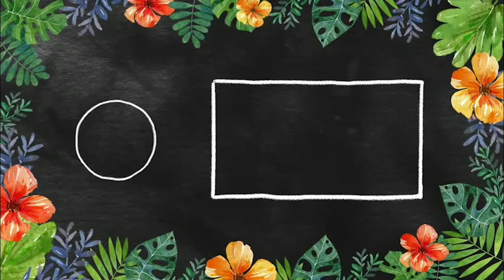I Am So Sorry - Blush Blush (PART 2)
clothing line
[personal] kirsyymassiel
[editing] cxtecxlby
[personal] kirsymassiel
[editing] cxtecxlby
kirsymassiel